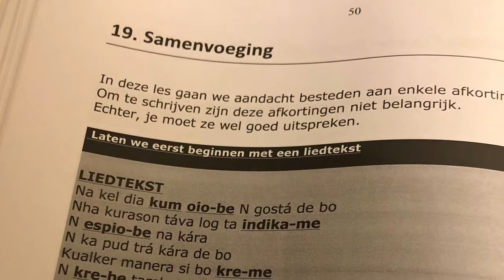Kriol de Barlavento, (2de versie), Samenvoeging, pagina 50.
Bestemd voor cursisten, Kriol de Barlavento.